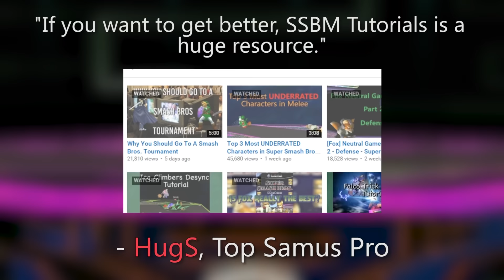Super Smash Bros. Melee - SSBM Tutorials Channel Trailer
This is a new channel TRAILER, not a new channel lol, don't worry. New channel trailer that will premiere at the signature Southern California tournament, Super Smash Sundays.